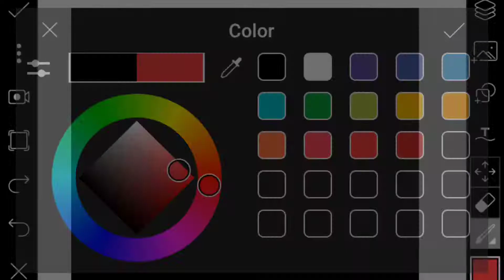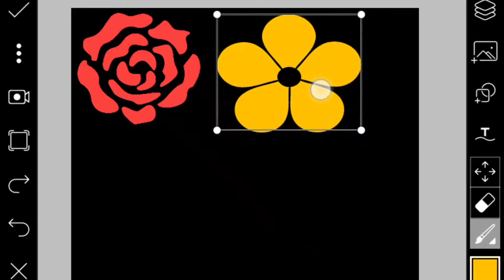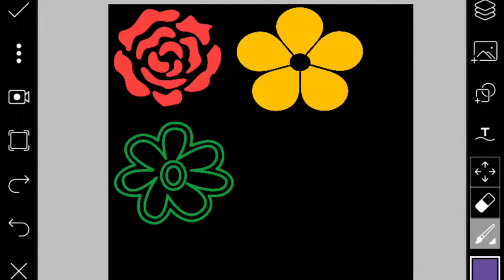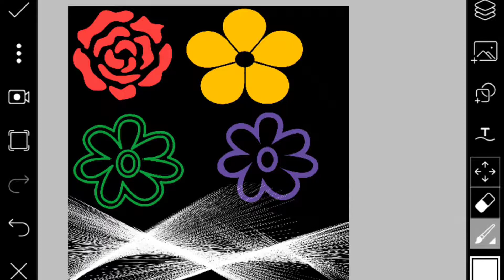PicsArt Drawing||Rose Flower Drawing PicsArt||ড্রইং পিক্সআর্ট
Hello Viewers,

I am Pallab.Today I am Back With a New Tutorial.
Welcome My New Video.
This video, I am Showing how to get, Many People are useing Photo Editor Apps.But They are do not know how to use this app.

So, I am showing Photo editing tutorial. I hope you are learn many.

মোবাইল ফোন দিয়ে খুব সহজেই ফটো ইডিটং শিখুন♦একদম সিম্পল